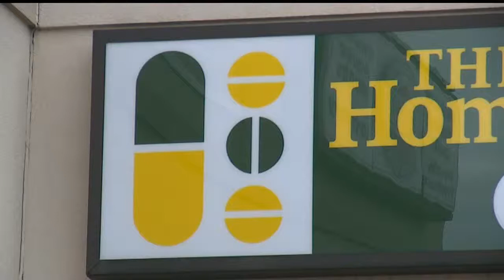Recent changes to Ohio Medicaid cause grief